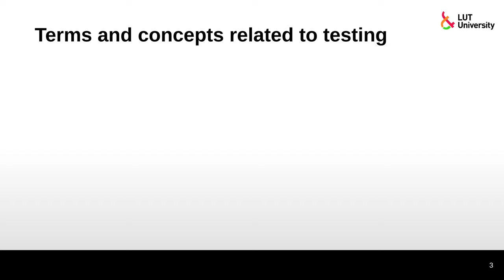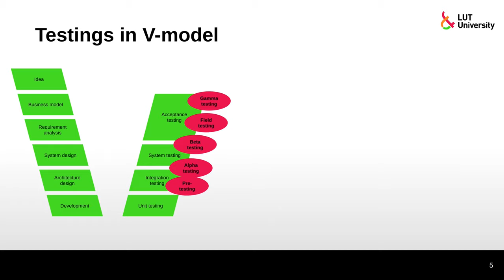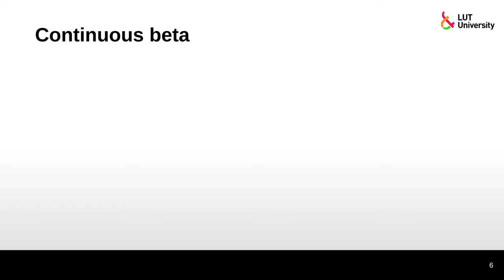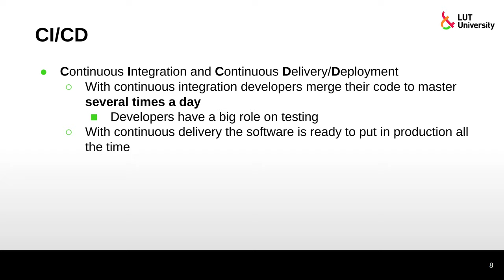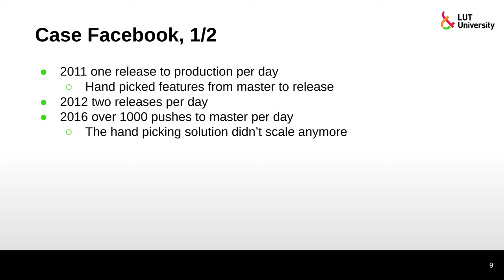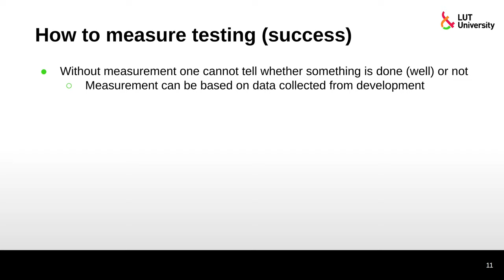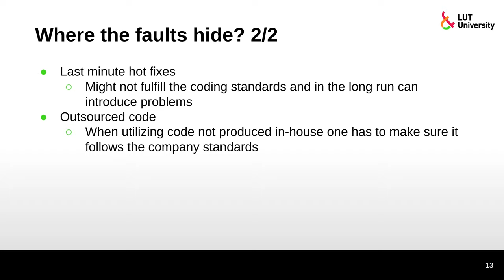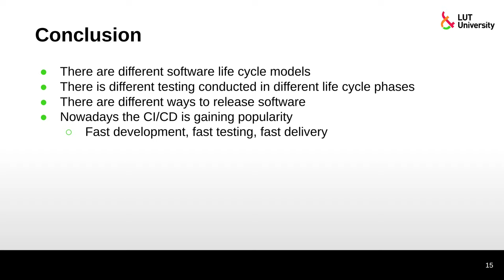Lecture 4 – Terms and concepts